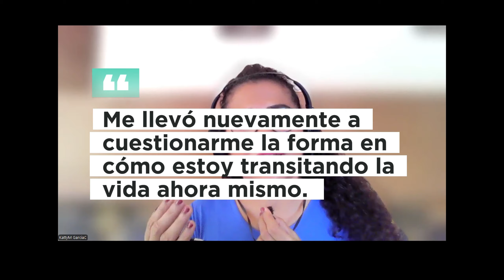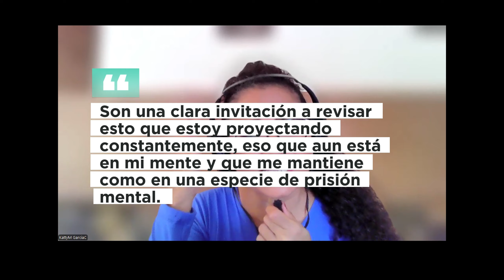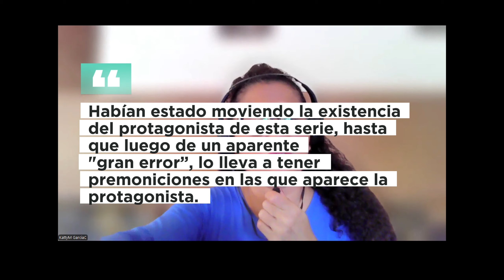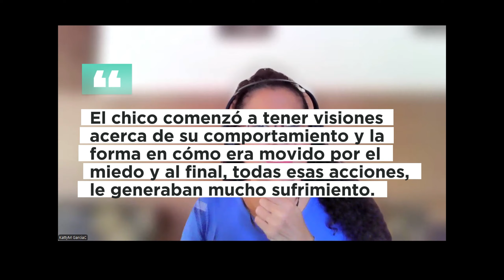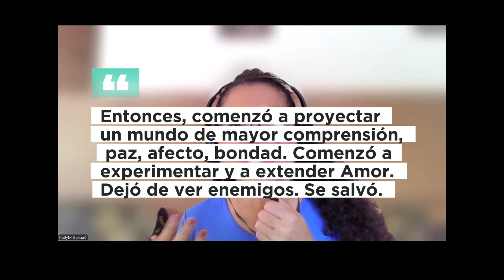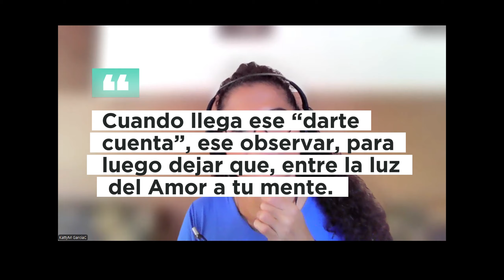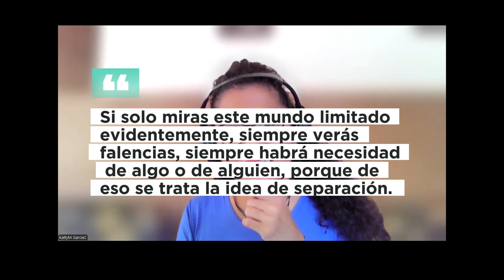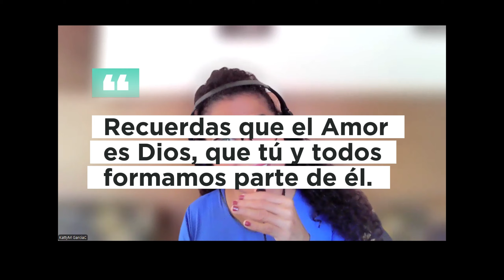DEL MIEDO AL AMOR – EPISODIO #14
Cualquier parecido con este sueño, es mucha coincidencia jajajajaj 😜

A estas alturas, creo que todos los que seguimos un camino de autoconocimiento y desarrollo espiritual, reconocemos -aunque a veces solo sea en teoría-, que todo lo que nos muestra el mundo, todo eso que cada uno percibe, en una aparente identidad separada… es un reflejo de lo que sostiene en sus pensamientos y su estado de consciencia actual.

💥Entonces… de acuerdo a lo anterior, las señales que nos muestra el mundo son en el mejor indicador de la guía interna a la cual hemos decidido escuchar, en ese “camino” de retorno al verdadero hogar…

👉 Este episodio está titulado: Del miedo al amor, -que, por cierto, también es el tema de uno de mis programas de Cuánticamente que hice en 2021-, con una entrevista a Jorge Pellicer. No encontré un título que le calzara mejor. Aunque solo se trate de una reflexión a partir de una historia de la “pantalla chica”.

Y Por si no se dieron cuenta en las imágenes y se preguntan a cuál serie coreana me estoy refiriendo en el vídeo, en español se llama algo así como: “¡La otra señorita Oh!”

¡Gracias por su compañía! 🙌